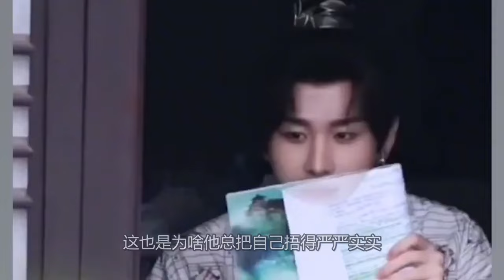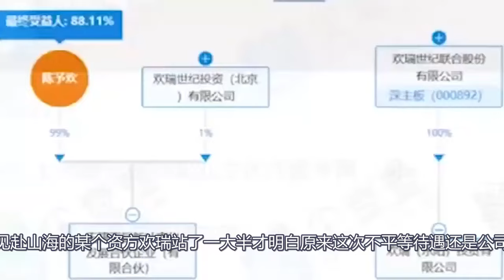赴山海片場突發意外，成毅吊威亞從高空摔落階梯